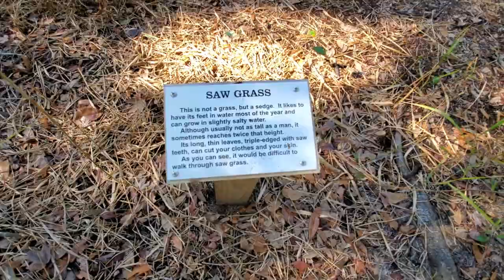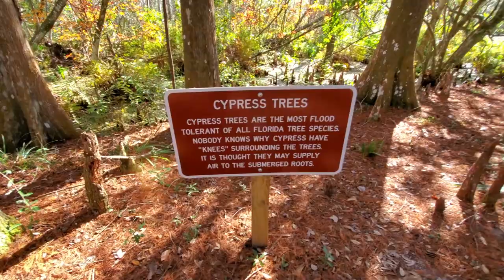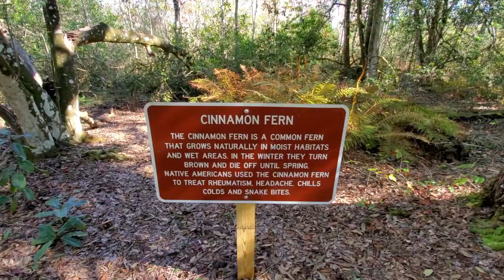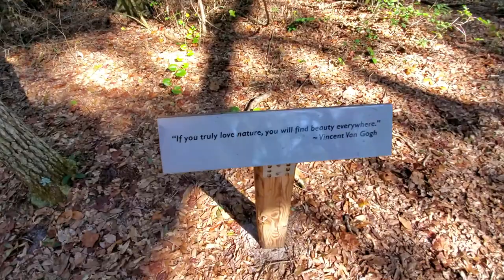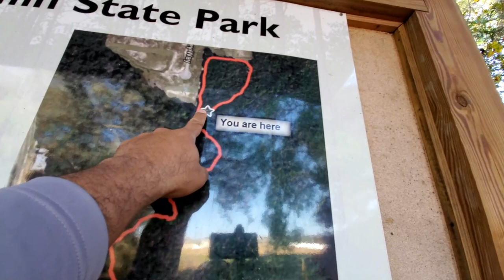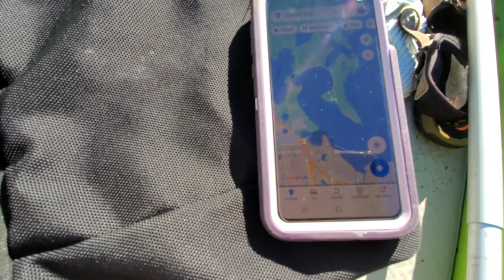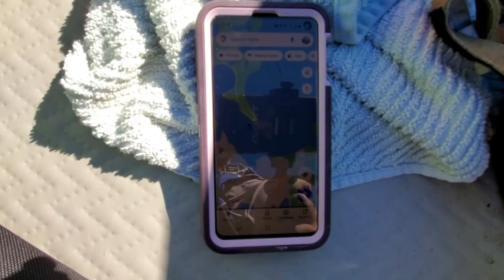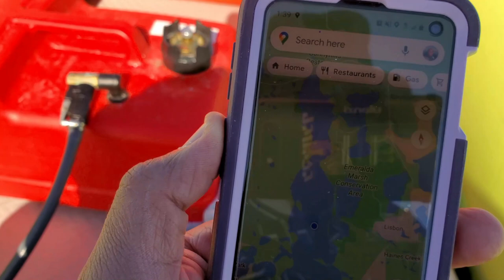Adventure Vlog #6: Hiking, camping and boating at Lake Griffin State Park.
***There is a portion of the video that cuts out forward because I placed loud music in the background by mistake***

Hello everyone!! My friend Jason suggested to camp in this State Park about a year ago and I finally was able to do so. The park itself is not super big but the lake is. Measuring close to 3 miles wide and 9 miles long it took me about 30 min to reach the middle of it. Mind you I do not have a very fast boat either lol. Hope you guys get to enjoy this video.

Link to Boatstogo "Using this link helps me to continue making videos"